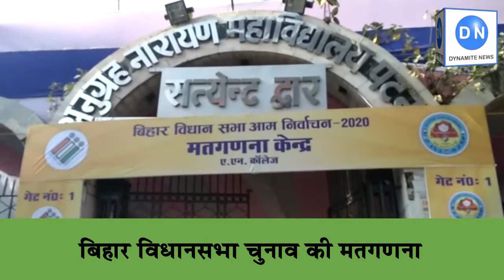देखिये इस समय बिहार के पटना में कैसे चल रही है मतगणना